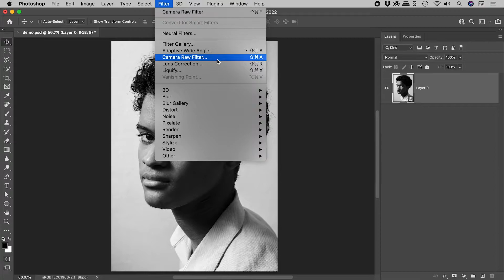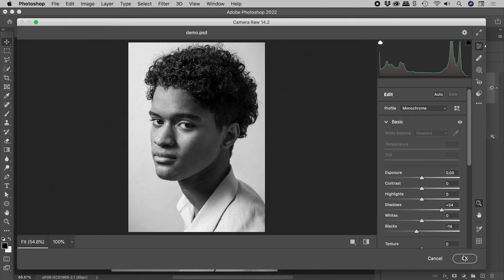How to Brighten Shadows in Photoshop (Reveal Hidden Detail)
While Photoshop contains a dedicated slider for increasing the brightness of shadow areas, it is hidden away inside the Camera Raw Filter. Find out how to unlock this powerful feature. Details below...

With a layer selected, choosing "Convert for Smart Filters" from the Filter menu creates a Smart Object from the layer. Despite the different language, the result is exactly the same as right mouse clicking on a layer within the Layers panel and choosing "Convert to Smart Object".

With the Smart Object selected, filters can be applied as usual via the Filter menu. However, this is a non-destructive change with an entry for each filter appearing beneath the layer within the Layers panel.

Within the Basic section of the Camera Raw Filter is the Shadows slider. Dragging it to the right lightens shadows, while dragging to the left darkens shadows. Lightening the shadows can create a washed out look. Dragging the Blacks slider to the left can be a good way to compensate for this while retaining the brighter shadow areas.

The visibility of the Camera Raw filter can be toggled on/off via the eyeball icon next to its name within the Layers panel.

Double clicking on the Camera Raw Filter entry within the Layers panel will reopen the dialog box. All of the filter options can be easily changed with no destructive changes made to the image contained within the Smart Object.

To remove the Camera Raw Filter, simply drag it to the trash can at the bottom of the Layers panel.

Image by:
Gama. Films